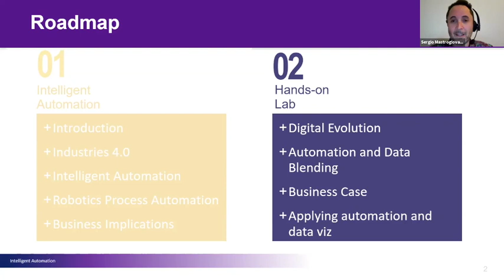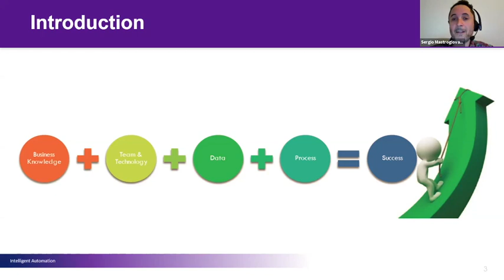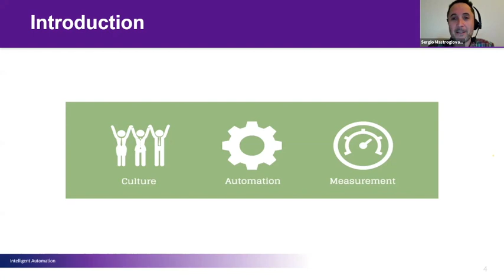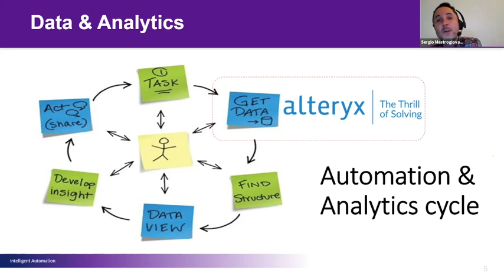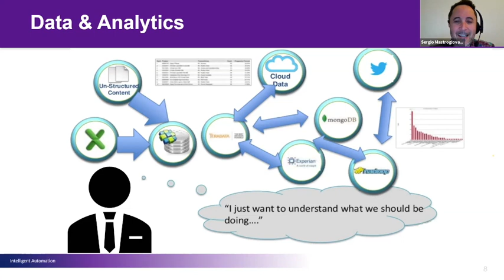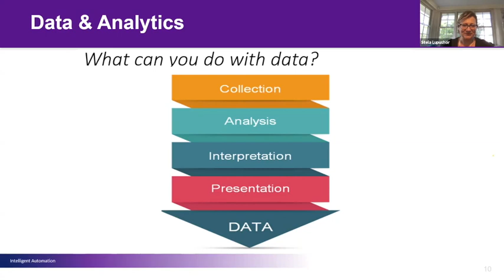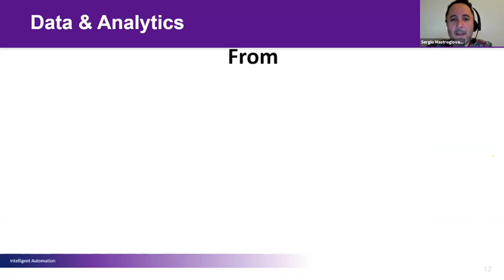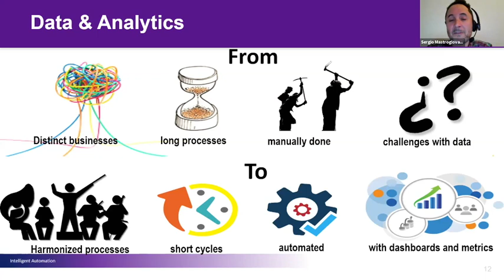Automate everything 2 of 2: Hands-on lab introduction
Specifically it was part of several sessions where we dug deeper into the topic of automation. In this segment we are learning from Sergio Mastrogiovanni (Head of Data and Innovation at Nubiral) on the practical steps of automation (lifecycle, process, type of analytics, types of data and data preparation steps).

Be sure to listen to other sessions in this series for other topics such as building chatbots, understanding APIs etc.